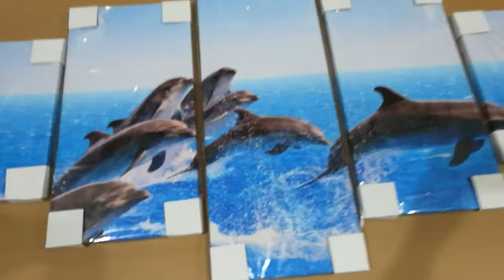Jumping Dolphins In Blue Sea Multiple Panel Canvas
➡️ Stunning Custom Printed Artwork
➡️ Printed On Superior Quality Canvas

A stunning choice for wall decoration and home decorations, this Painting features single and multiple panels displaying beautiful jumping Dolphin in sunset. Perfect for dolphinslovers. Available in 3 different sizes.